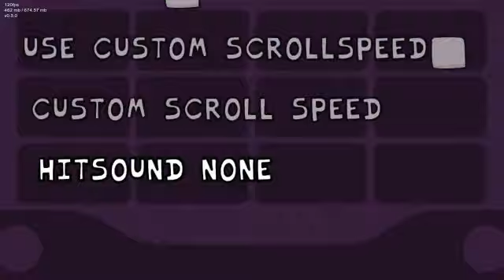Fangirl Frenzy GODLY anti mash + no ghost tapping clear SxMGMCV3DE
0:00 ...
0:18 start
3:45 the f key on my keyboard is broken
4:29 Continue